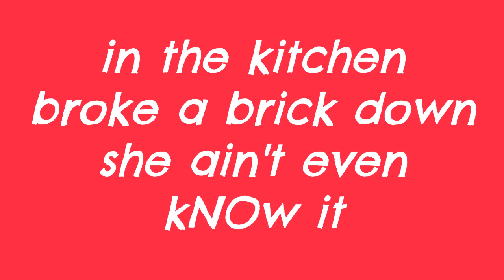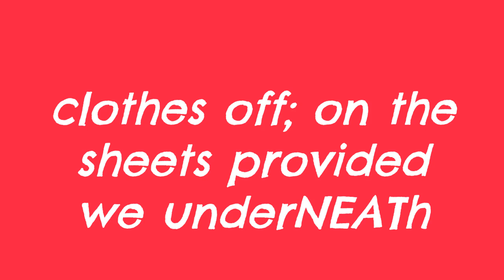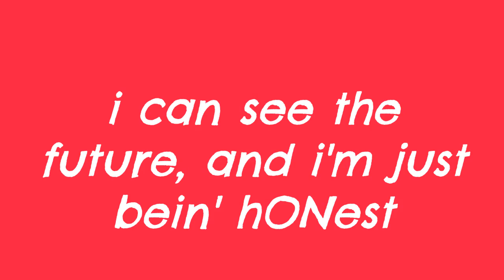Kevin Gates // BREAK THE BITCH DOWN // with Lyrics